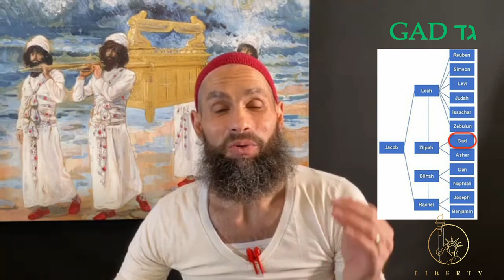GAD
And of Gad he said,
“Blessed be he who enlarges Gad!Gad crouches like a lion;he tears off arm and scalp.He chose the best of the land for himself,for there a commander’s portion was reserved;and he came with the heads of the people,with Israel he executed the justice of the LORD,and his judgments for Israel.”
Deuteronomy 33:20-21

Gad is part of Liberty Live's 12 Tribes of Israel Series

GAD Territory: This is also where Jacob and Laban made a monumental agreement not to cross over each others land setting a pillar between them. Genesis 31:43–55

All wisdom given by the Lord God
Scriptures cited by ESV version unless otherwise stated

Photo Credit: Mesha stele: Worldhistory.org; Mesha Stele w/man: Patterns of Evidence; Fleeing to the City of Refuge (Numbers 35:11-28). From Charles Foster, The Story of the Bible, 1884; Cities of Refuge Map: Wikipedia; 12 Tribes: Wikipedia; Gad Symbol: Torah.com; gimmel: wordpress.com; Dalet: Pinterest; 12 Tribes Map: The History in the Bible Podcast; Rosetta Stone: American Research Center in Egypt; Nicanor Gate: Temple Model in Jerusalem; Levitical Choir: Temple Institute; Courtyard: beishamikdashtopics.com; Jordan River: Gildas Hamel; Land of Gad: Wikipedia; Threshing Floor w/animals: Make the Vision Plain; Threshing Floor: Adobe Stock Images; Levite Musicians: Michael Levy; Joshua leading Israelites: sharedveracity.net; Elijah and Elisha: Bibleartlibrary;